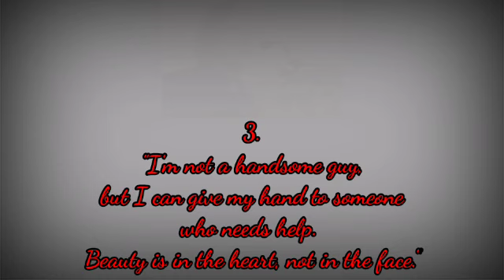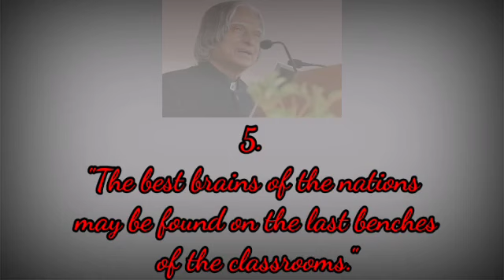Top 5 Motivational Quotes Of A P J Abdul Kalam| Inspiring And Beautiful Quotes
Dr Kalam, who would have turned 84 on October 15 this year, took his last breadth on July 27 post a cardiac arrest while delivering a lecture at the Indian Institute of Management in Shillong. Tributes from all over the world poured in to pay their last respect and homage to this legendary personality. Dr Kalam will be always remembered for his passion and love for science, technology and innovation. His contributions have not only enabled scientists, educationists and writers across the globe, but have instilled courage in each and every Indian citizen to dream and achieve extraordinary things in life despite adverse conditions.

His autobiography "Wings of Fire' is a tribute to the ordinary people of India, who are the torch bearers of the country guiding it on the path of peace and humanity. In his words, "We are all born with a divine fire in us. Our efforts should be to give wings to this fire and fill the world with the glow of its goodness." Leaving you at this thought, we present 20 Inspiring quotes from the most popular President of our time on life, dreams, success, failure and motivation:

1."All Birds find shelter during rain. But Eagle avoids rain by flying above clouds."

2."Don't take rest after your first victory because if you fail in second, more lips are waiting to say that your first victory was just luck."

3."All of us do not have equal talent. But, all of us have an equal opportunity to develop our talents."

4."You have to dream before your dreams can come true."

5."Failure will never overtake me if my definition to succeed is strong enough."

6."I'm not a handsome guy, but I can give my hand to someone who needs help. Beauty is in the heart, not in the face."

7."The best brains of the nations may be found on the last benches of the classrooms."

8."You cannot change your future, but, you can change your habits, and surely your habits will change your future."

9."If you fail, never give up because F.A.I.L. means "First Attempt In Learning". End is not the end, if fact E.N.D. means "Effort Never Dies." If you get No as an answer, remember N.O. means "Next Opportunity", So let's be positive."

10."Look at the sky. We are not alone. The whole universe is friendly to us and conspires only to those who dream and work."

11."I will work and sweat for a great vision, the vision of transforming India into a developed nation."

12."Don't read success stories, you will only get message. Read failure stories, you will get some ideas to get success."

13."Your best teacher is your last mistake."

14."One best book is equal to hundred good friends, but one good friend is equal to a library."

15."No matter what is the environment around you, it is always possible to maintain brand of integrity."

16."Man needs difficulties in life because they are necessary to enjoy the success."

17."Unless India stands up to the world, no one will respect us. In this world, fear has no place. Only strength respects strength."

18."Climbing to the top demands strength, whether it is to the top of Mount Everest or to the top of your career."

19."Thinking is the capital, Enterprise is the way, Hard Work is the solution"

20."Be active! Take on responsibility! Work for the things you believe in. If you do not, you are surrendering your fate to others."